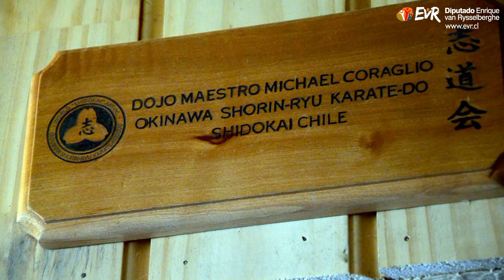Diputado Enrique van Rysselberghe: Testimonio Carlos Bravo, Karate San Pedro de la Paz.